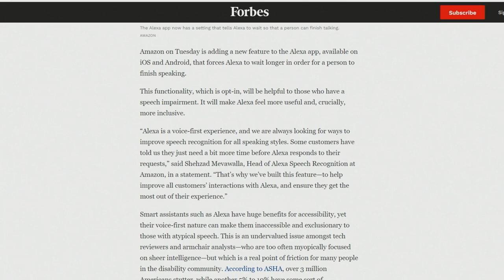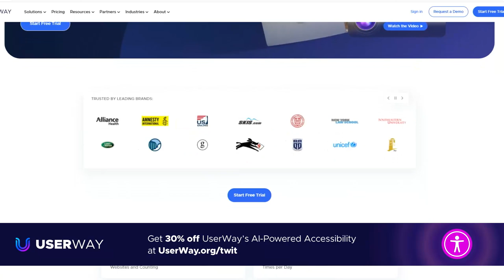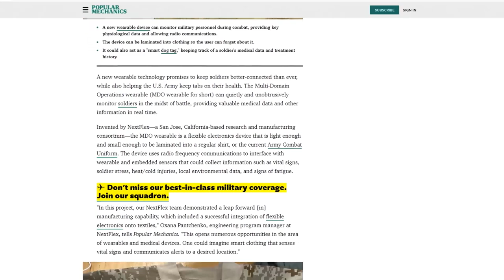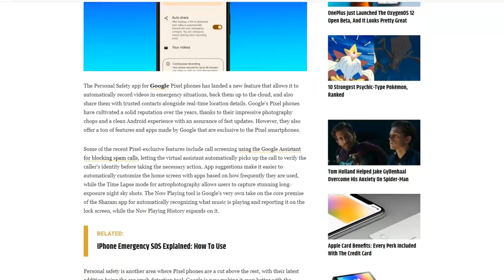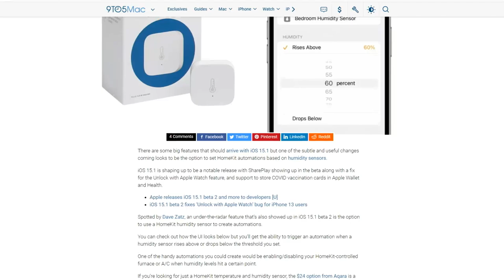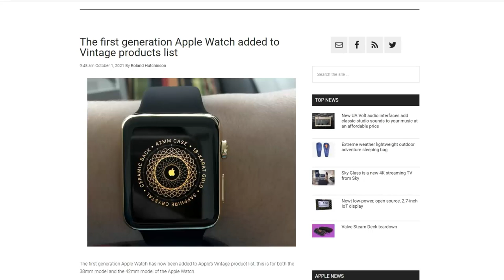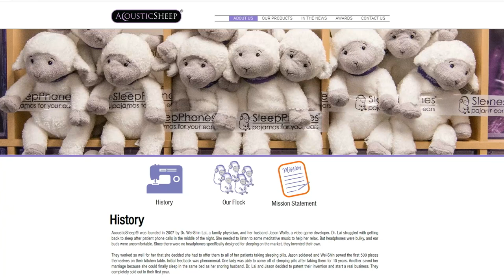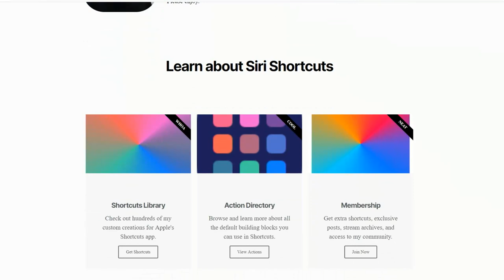Upgrading Your Mesh WiFi Network - Smart Dog Tags, Xbox Accessibility, eero Pro Upgrades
Smart Dog Tags, Xbox Accessibility, eero Pro Upgrades
•   Amazon Adds New Speech Setting To Alexa App To Help Stutterers Finish Commands, Queries
•  Why the Amazon Echo Show should be standard in every nursing home
• How to Set up a Smartphone for Elderly Loved Ones
•  Amazon has two video doorbell companies - Blink and Ring. Why?
•  I Stopped Using My Cellphone As An Alarm Clock -- Here's Why You Should Too
• Withings' latest hybrid smartwatch poses as a luxury dive watch
•  Smart Dog Tags | MDO Wearable | Wearable Military Tech
• Microsoft announces extensive new accessibility features for Xbox
• Fitbit Charge 5 review: More than a fitness tracker
•  Fossil Gen 6 is now available, here's where to buy it
• Google Maps Now Tracks Fires
•  Google Maps getting bike-optimized 'Lite Navigation' mode
• What Assistant 'Quick phrases' on phones will let you do
•  Google Pixels Can Now Automatically Record & Share Videos In Emergency
•  Arlo expands Google Assistant support w/ smart display alerts
• Google Nest Doorbell and Cam battery review: one step forward, two steps back
• Nest Renew auto-adjusts Nest thermostats to prioritize clean energy and cost savings
•  Starling Home Hub can now add the new Nest cameras to HomeKit, letting you ditch the Google Home app
• Eve MotionBlinds Motors With HomeKit Release Announced for 2022
•  HomeKit automations based on humidity arrive in iOS 15.1 beta 2
•  Onvis Motion Sensor tracks room presence for HomeKit
•  Eye doctor explains his history of iPhone use in treating patients
• Firmware update brings new Conversation Boost feature to AirPods Pro
• Apple Updates AirPods Pro and AirPods Max to Support Find My
• How to turn off head tracking for spatial audio on iPhone
• The first generation Apple Watch added to Vintage products list
•  In which countries are Apple Weather precipitation notifications available?

•  Matthew: eero 6 or eero Pro 6?
•  Mikah: AcousticSheep SleepPhones